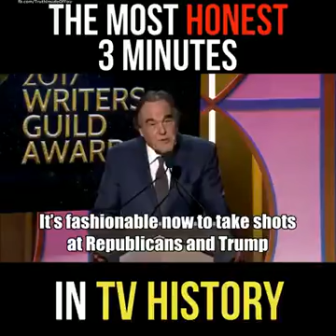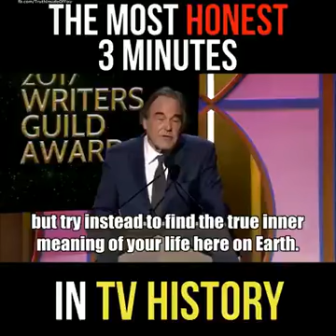October 20, 2021